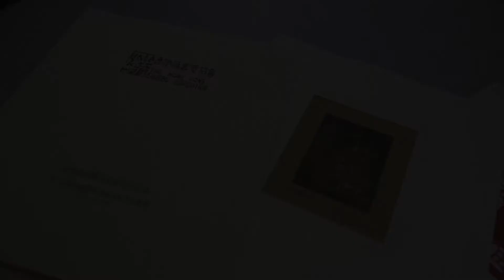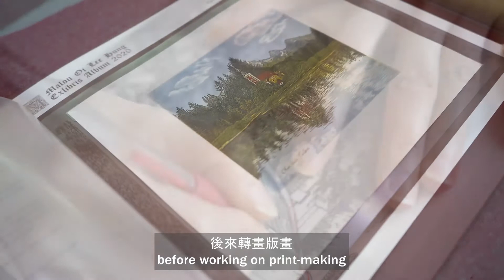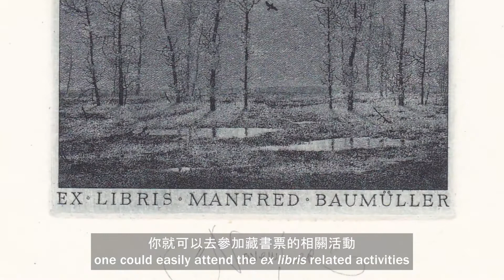Extraordinary Encounters Malou Hung’s Bookplates Artist Interview 扉凡邂逅：熊愛儀藏書票 藝術家專訪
UMAG is pleased to have local bookplate artist Malou Hung sharing her creative process with us. Summarising her thirty-year experience of creating bookplate, the artist explains the charm of bookplate what started her creative journey. She also talks about the technique, themes and messages in her work in the interview. This interview is displayed at the exhibition Extraordinary Encounters: Malou Hung’s Bookplates. The exhibition, which is held from 18 May 2021 to 6 June 2021, is co-presented by UMAG and The University of Hong Kong Libraries. 本館有幸邀請本地藝術家熊愛儀女士分享創作藏書票的心路歷程。熊女士專注於藏書票的創作已三十餘載，在是次訪談當中，她將帶領我們領略藏書票的魅力。訪談內容更包括熊女士開始創作藏書票的契機、所用工藝、作品主題以及背後的信息等。本訪談錄像將於《扉凡邂逅：熊愛儀藏書票》展覽中展出。《扉凡邂逅：熊愛儀藏書票》由香港大學美術博物館及港大圖書館共同呈獻，展期為2021年5月18日至6月6日。展覽詳情請參閱：